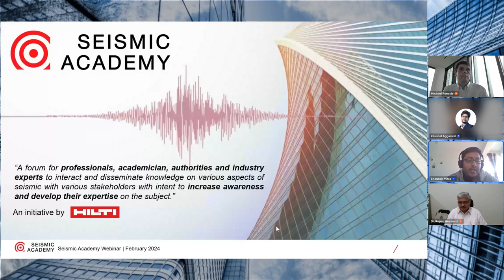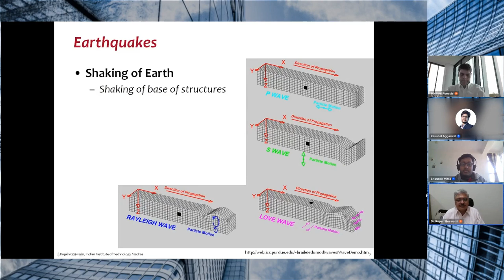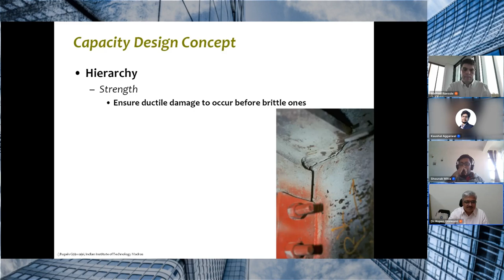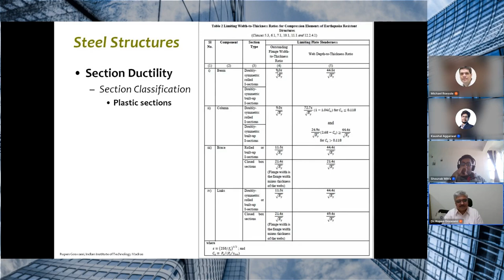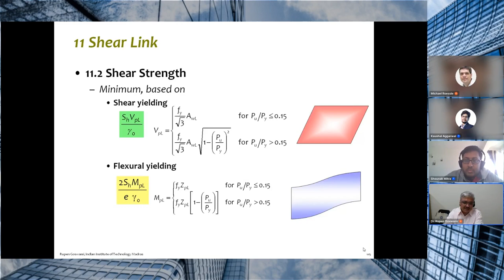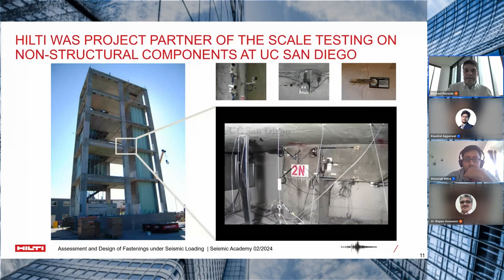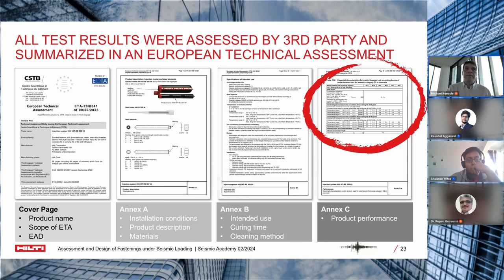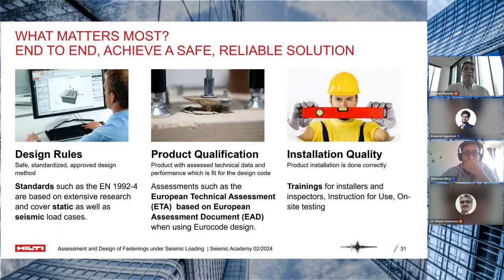Explore how you can make your steel structures earthquake-resistant with Hilti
Steel structures are on the rise, and so is the frequency of earthquakes. This makes understanding your steel structures' resilience to these hazards crucial.

Be it rooftop additions to existing buildings or new constructions, knowing how to design and reinforce these structures against seismic activity can help reduce the risk of damage.

That's why we bring to you an exclusive webinar where you can gain valuable insights on:
1) Special designs and detailing requirements for earthquake-resistant steel structures
2) Seismic design using post-installed anchors for connections